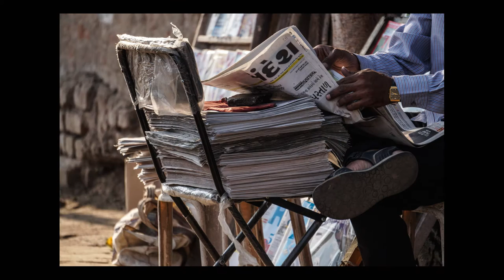SWS14: Winter School - House of Mouse The Unseen Seen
VISUAL STORYTELLING FOR URBAN DEVELOPMENT

The course was conducted in CEPT campus by Shari Kessler, Assistant Professor at New School University, New York City. It focused on photography and communicating development stories. Participants explored visual intelligence- how to look at images, interpret the ideas expressed within the photographic frame and gain insight into how images create truth and untruth. Participants also learned the basics of narrative theory and how-to show in photography what is expressed in words. 25 CEPT students attended the course as part of CEPT Winter School from 1st December to 20th December, 2014.